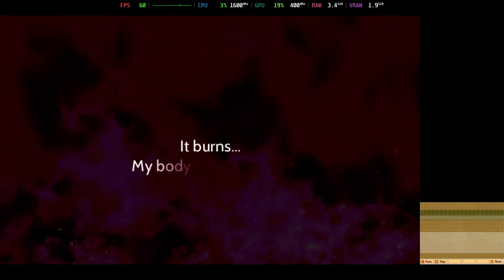Is Stella Glow Playable? Citra Performance [GTR6 Mini PC]